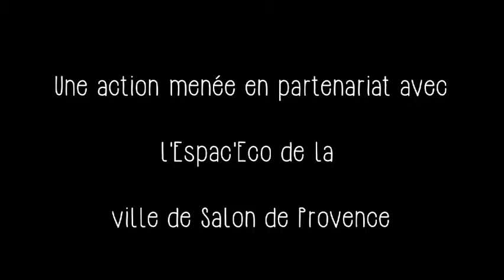Micro-Couloir des Petits Déjeuners d'Entreprises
Les participants nous livrent leurs impressions sur la 1ère édition des Petits Déjeuners d'Entreprises organisée par l'Espac'Eco de la ville de Salon de Provence le 2 février 2016.